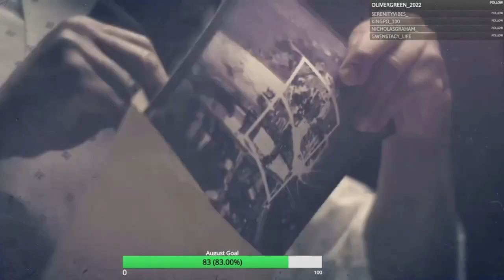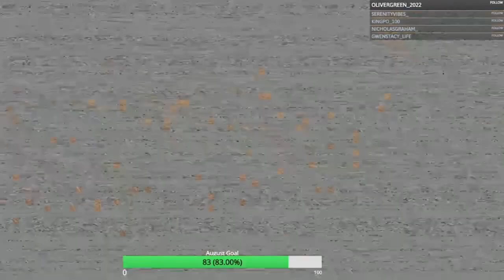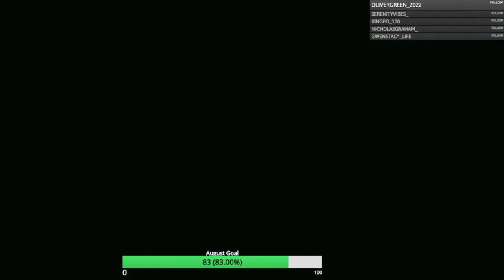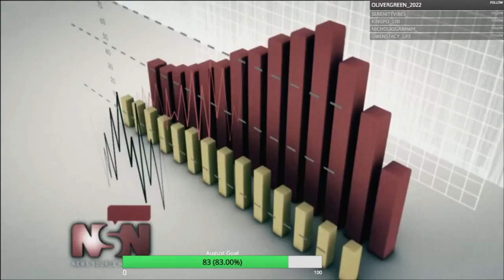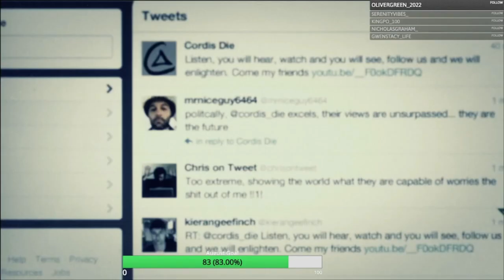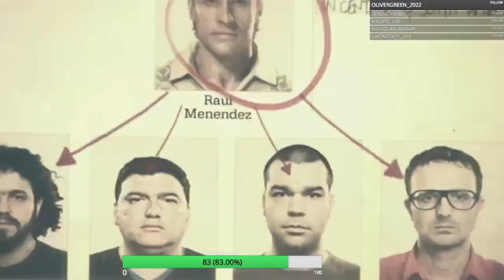Call of Duty Black Ops 2 Gameplay Walkthrough, Part 1: OLD WOUNDS (Xbox Series/S)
Call of Duty: Black Ops II is a 2012 first-person shooter video game developed by Treyarch and published by Activision. It was released for Microsoft Windows, PlayStation 3, and Xbox 360 on November 12, 2012, and for the Wii U on November 18 in North America and November 30 in PAL regions. Black Ops II is the ninth game in the Call of Duty franchise of video games, a sequel to the 2010 game Call of Duty: Black Ops and the first Call of Duty game for the Wii U. A corresponding game for the PlayStation Vita, Call of Duty: Black Ops: Declassified, was developed by nStigate Games and also released on November 13.

Stay Updated!